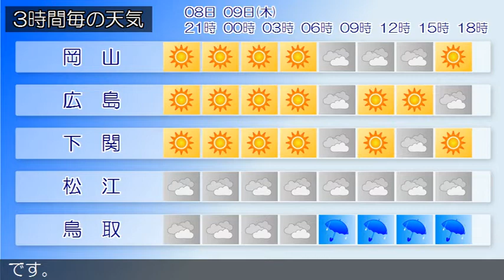2018/08/08 中国地方の天気予報 夕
南部では、８日まで空気の乾燥による火の取り扱いに注意してください。広島県は、中国地方は、高気圧に覆われて概ね晴れています。岡山県は、８日夜は、高気圧に覆われて概ね晴れるでしょう。山口県は、８日は、高気圧に覆われて晴れでしょう。鳥取県は、９日は、湿った空気の影響で雨が降りやすい見込みです。島根県は、８日夜は、湿った空気の影響で概ね曇るでしょう。